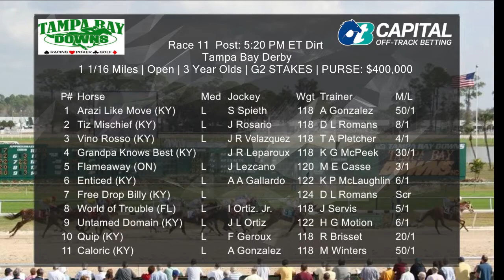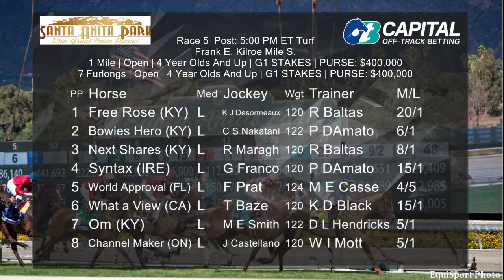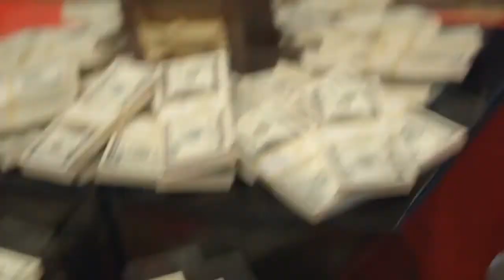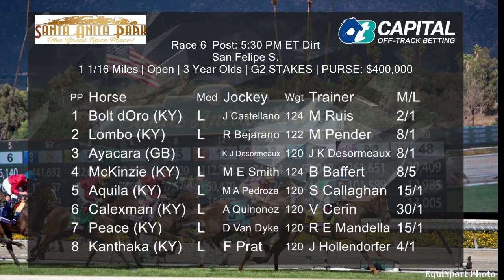stakes preview 3 10